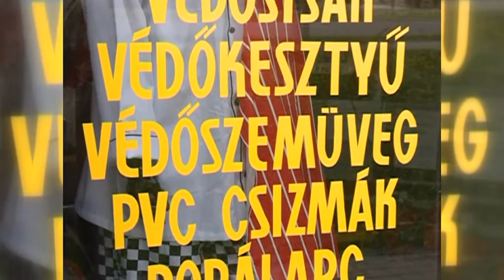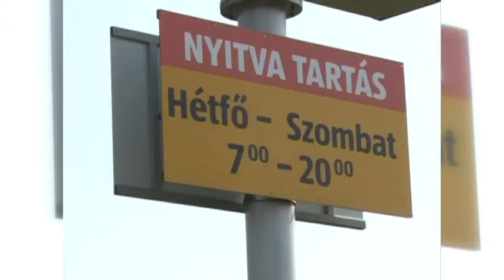Az újranyitott üzletek döntő többsége betartja a szabályokat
A beoltottak számának növekedésével ismét fogadhatnak vásárlókat a nem napi fogyasztási cikket forgalmazó boltok. Az újranyitáshoz kapcsolódó szabályok betartását a fogyasztóvédelmi hatóság is ellenőrzi. A kormányhivatalok munkatársai a múlt héten 187 üzletben jártak, mindössze 13 helyszínen találtak hiányosságot. A mulasztáson ért kereskedők szinte kivétel nélkül azonnal javították a feltárt hibát - közölte hétfőn az Innovációs és Technológiai Minisztérium.